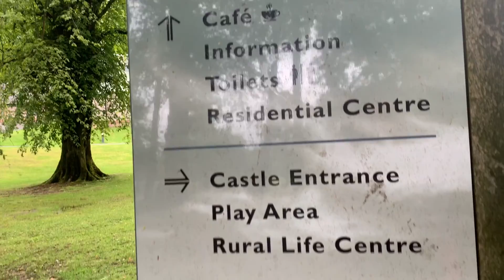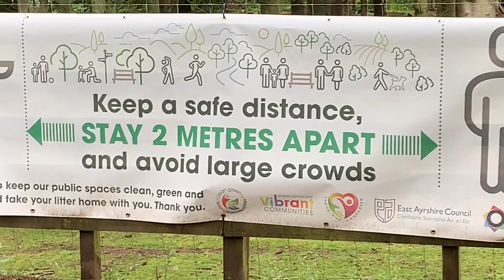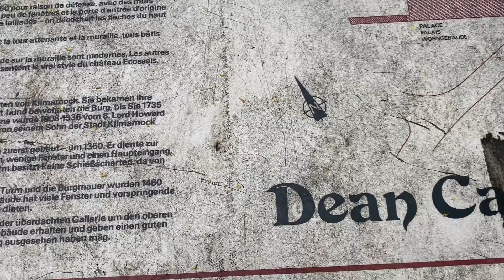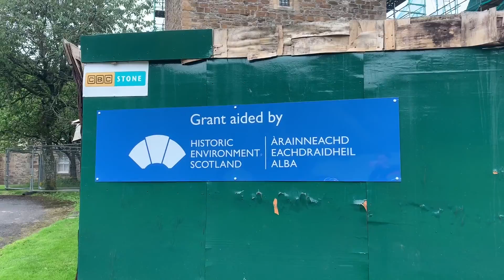Cooking Time, Dean Castle Country Park Scotland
Dean Castle Country Park Scotland